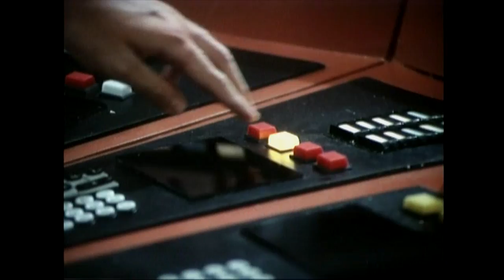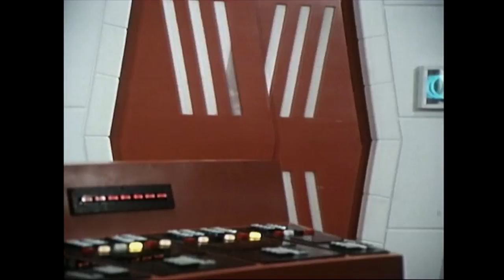Space Academy - Episode 3 - Hide and Seek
Space Academy is a live-action sci-fi children's television program produced by Filmation that originally aired Saturday mornings on the CBS television network, from September 10, 1977, to December 17, 1977.
When a missile is used to destroy an asteroid that threatens the academy, members of the Blue Team begin to disappear. Loki, Laura and Peepo try to save their friends. Air date: September 24, 1977.
Upconverted from DVD.